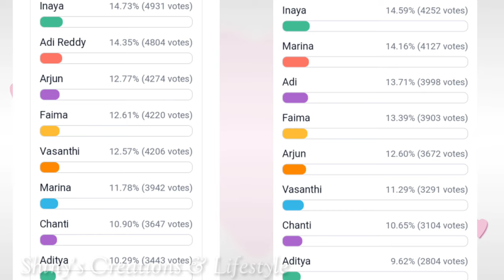ఆదిత్య Vs సత్య ఎవరు కరెక్ట్